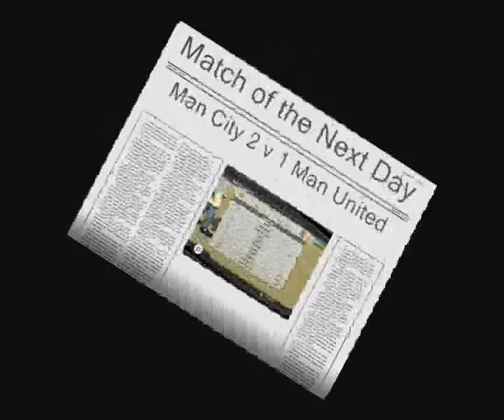Match of the Next Day - Manchester City v Manchester United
Today we take a look at predicting this weekend's English Premier League local derby between Manchester City v Manchester United, using FIFA 07, played on the PC in World Class mode, with 4 minute halves and with the added gameplay enhancement from NK Football's World Evolution 2.